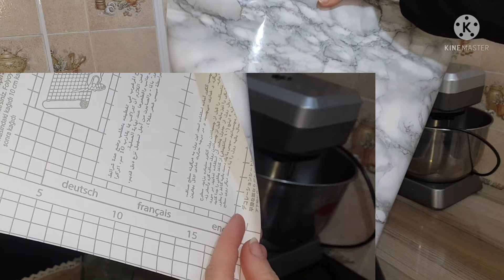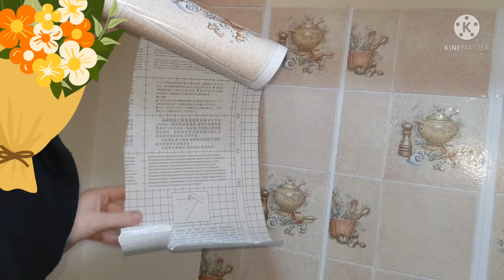غيرت مطبخي👷‍♀️ بأقل التكليف💰دون تهديم و النتيجة ⭐رااااائعة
تغيير_المطبخ#تحضيرات_رمضان#

autocollant adhesif,andhra pradesh 10th maths,think and discuss in 10 th class,draw diagram for the following situations,do this problems in 10th class,try this problems in 10th class,sticker voiture,an angle of elevation,trigonometry applications,ts/ap 10th class mathematics,applications of trigonometry,some applications of trigonometry,inshot,pose,voiture,class 10 maths,telangana 10 th classe